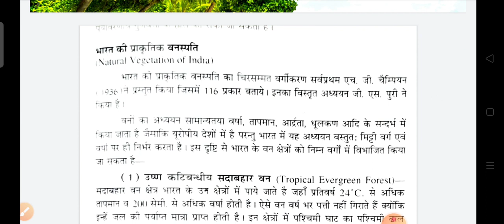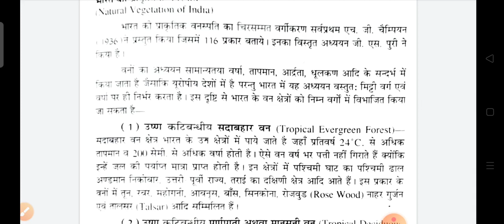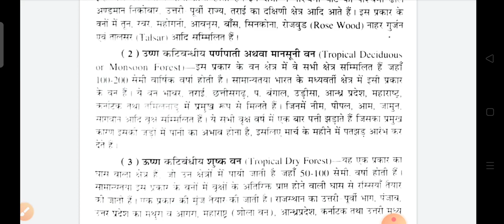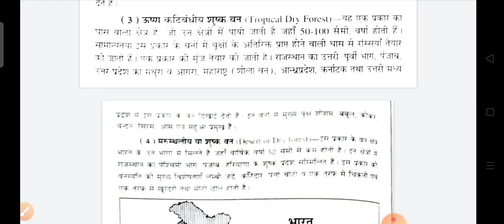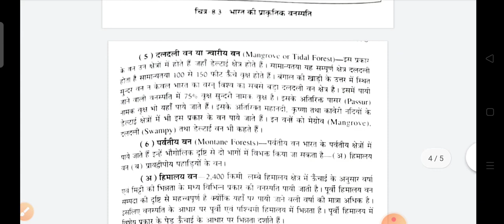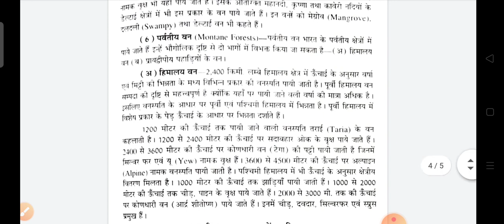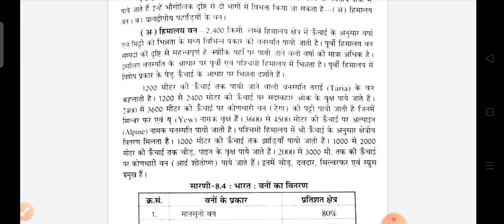भारत ; प्राकृतिक वनस्पति MA F 5